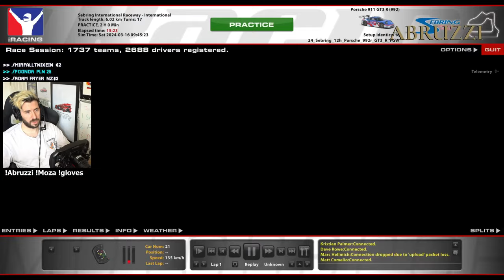Trying To Survive 12 Hours Of Sebring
- 30-day money-back guarantee if you're not a fan for some reason!

​If you want to support me aswell as gain access to some awesome emotes then consider "Joining" and becoming sponsor!

Unit 3
Burnt Barns Farm
Ninfield
TN33 9LZ